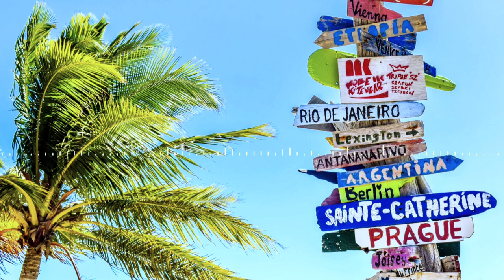Destination - MBB (No CopyRight Sound/Music/Audio) - Audio X Club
Destination - MBB
(No CopyRight Sound/Music) - Audio X Club

Audio x Club -
No Copyright Sounds Club

No Copyright and
No Attribution Music.